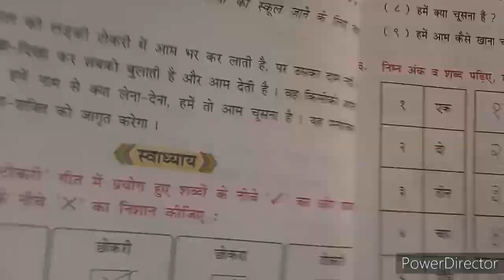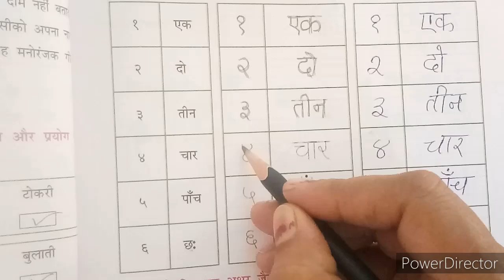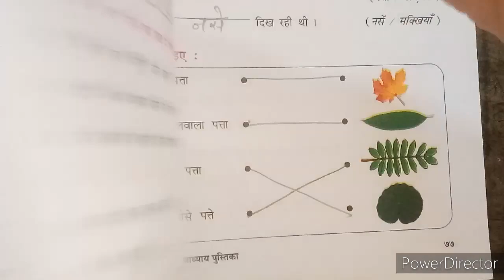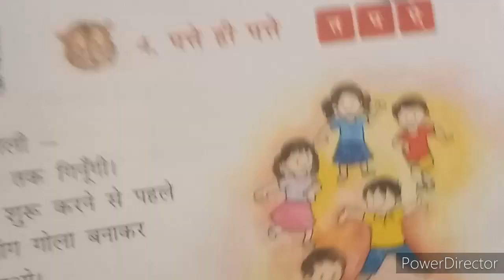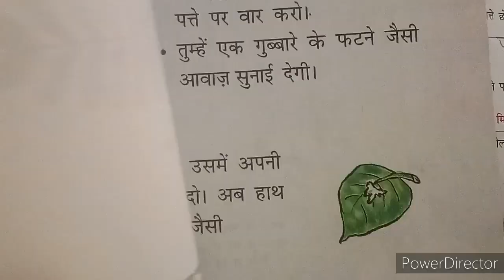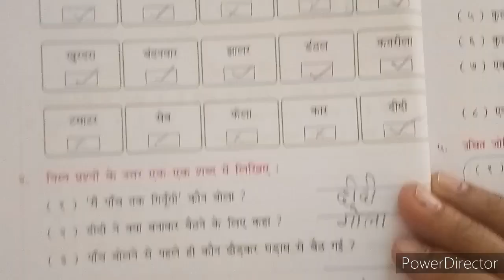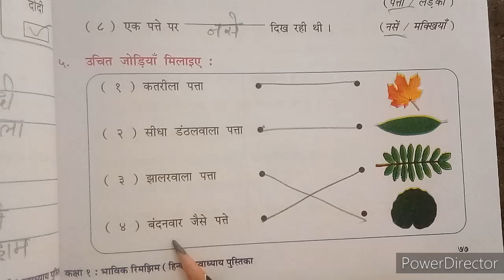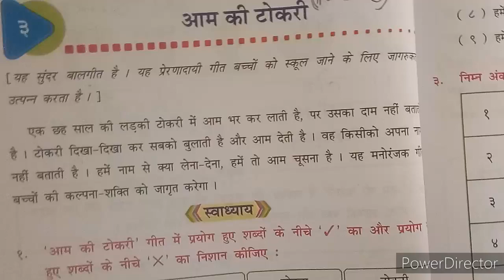2021-22 | STD 1 | HINDI | PART 8 | HINDI MEDIUM | SWASTIK NAVA NARODA